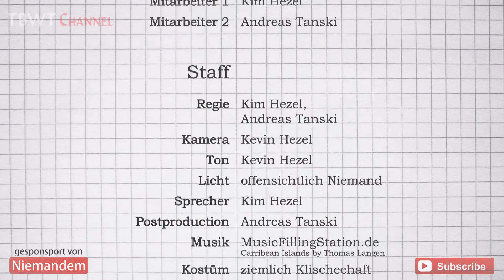Das Unternehmen stellt sich vor